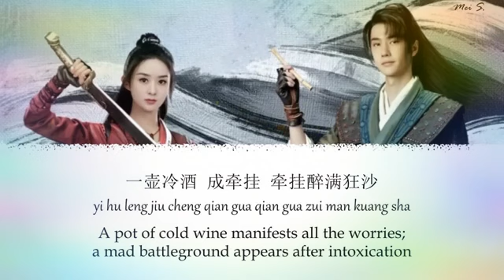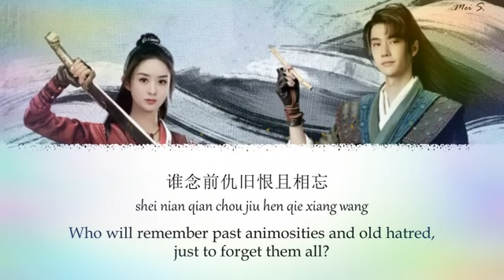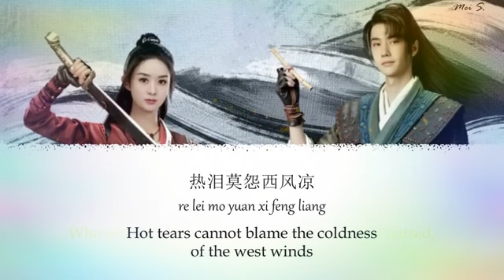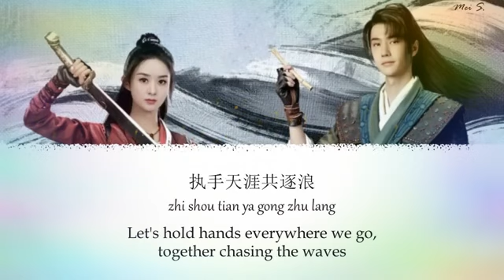Legend of fei Ost - Chasing the waves. [Eng+chi+Pinyin]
Chinese Drama: Legend of Fei (有翡)
Album: Legend of Fei (有翡) OST
Song Title: Chasing the Waves - Zhu Lang (逐浪)
Composer/Arranger: Liu Xuandou (刘炫豆)
Lyrics: Zhang Jingyi (张靖怡)
Singer(s): Shang Wenjie (尚雯婕)
Release Date: December 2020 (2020年12月)

Translate: Mei S.
Translator Note: I found some parts of the Chinese difficult to directly translate, so some English translations may be interpretational to be understandable. :D